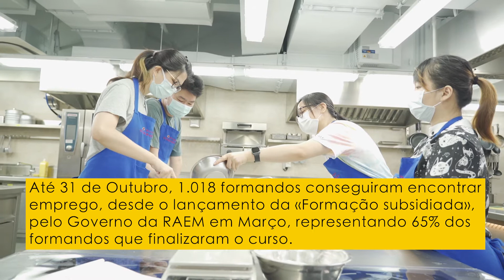疫境提振—培訓新的我 葡文